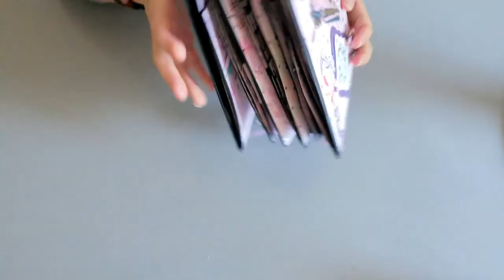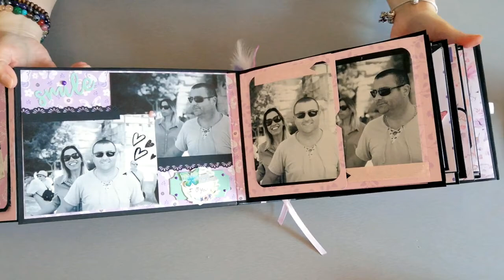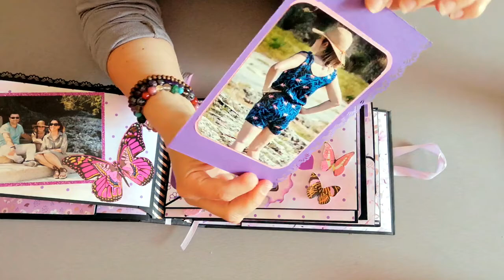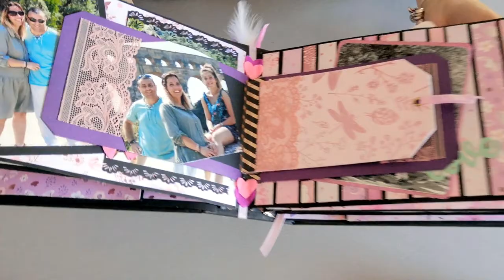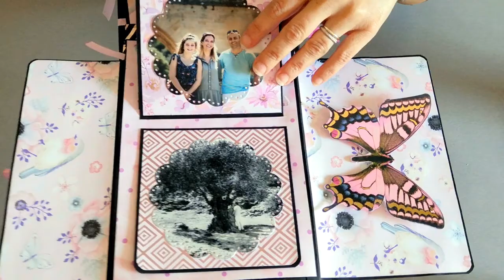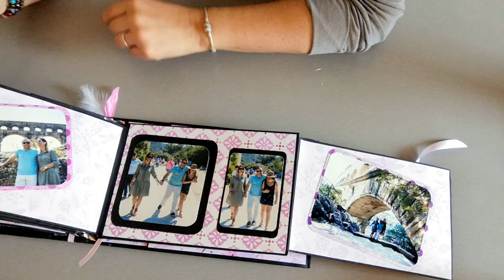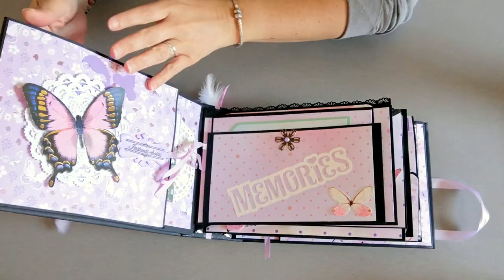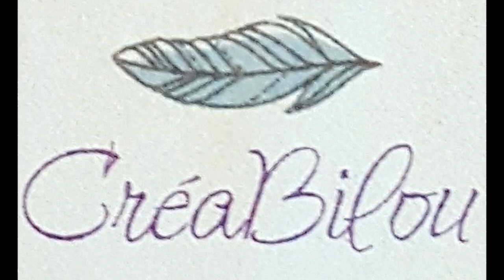Présentation Mini Album #2 AVEC PHOTOS - Papillon - shooting Engagement